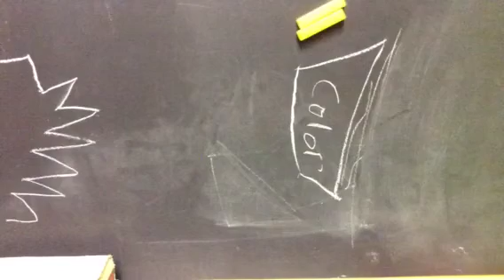Load The Cannon